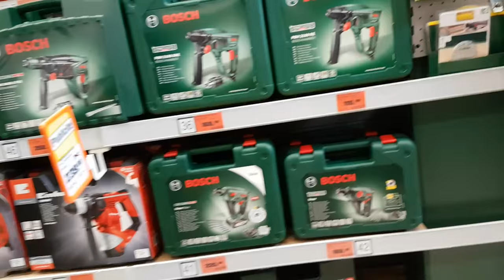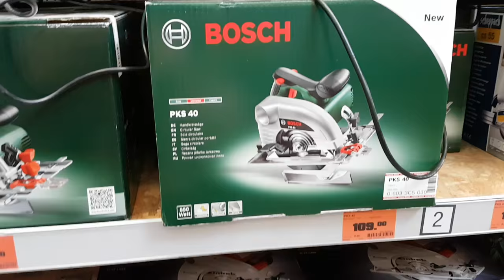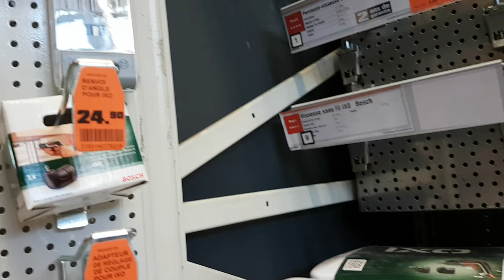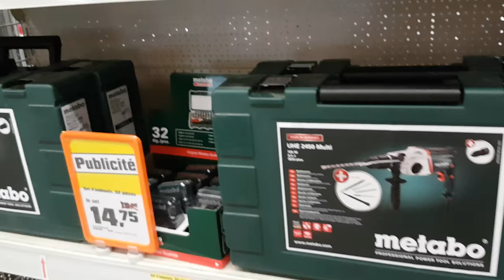Loja de ferramentas OBI